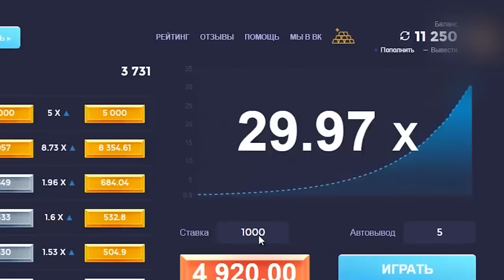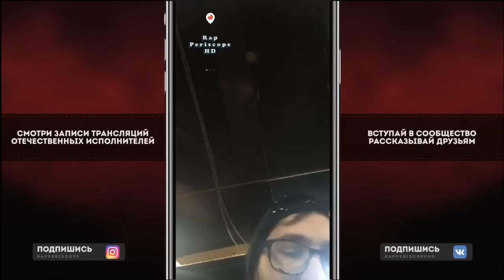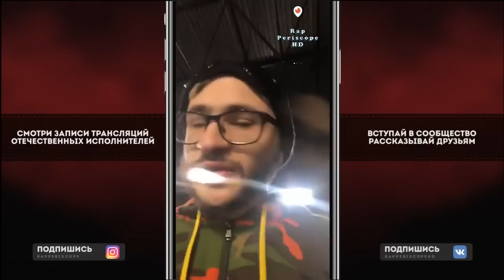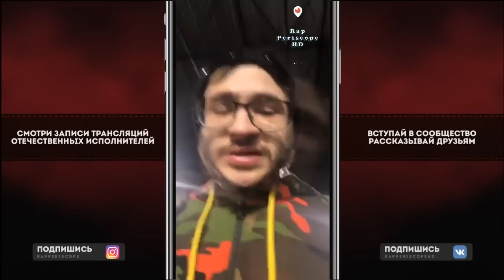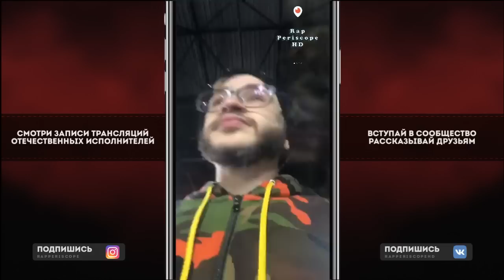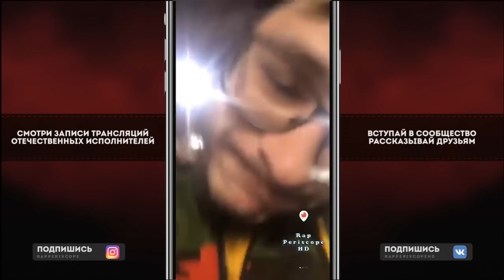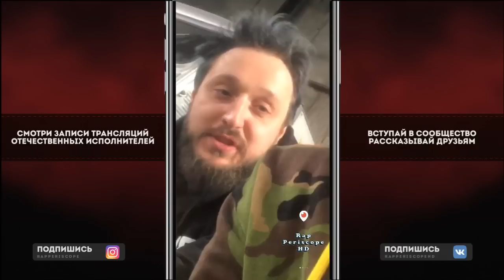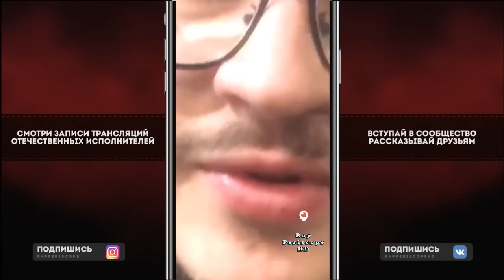Джарахов о Концерте ЯБУДУПЕТЬСВОЮМУЗЫКУ, Хаски, Face, Gone.Fludd, Versus, RBL